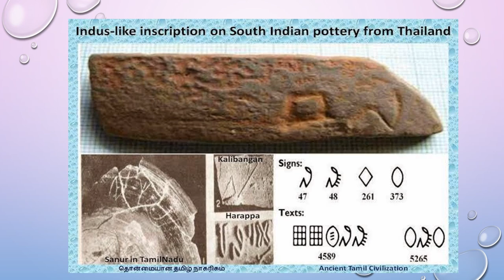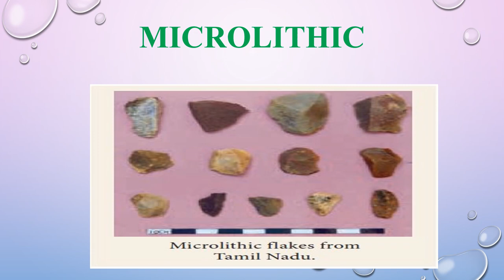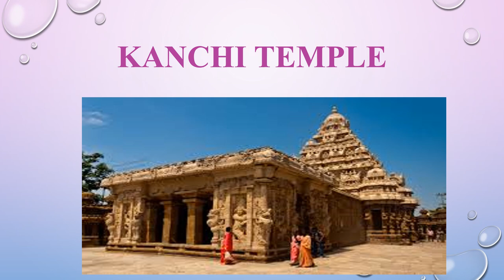Archaeological Sites in Tamil Nadu/Dr.C.Thanavathi